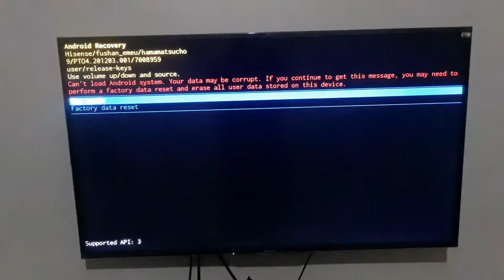Android recovery in android tv fixed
hi  Android recovery
in smart tv or can't load android system